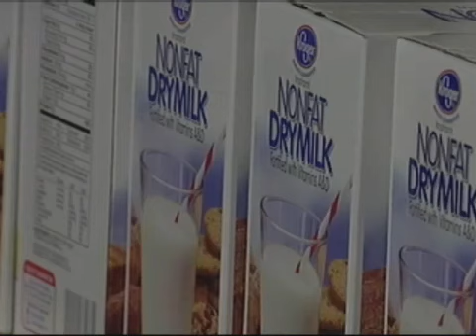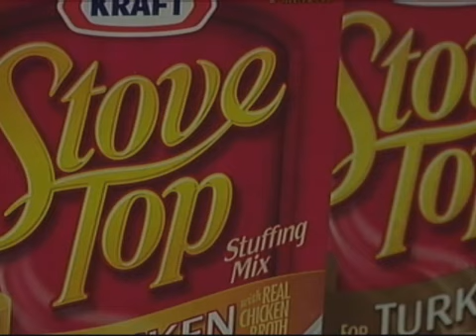Homepage WBKO 20101122200622857AC